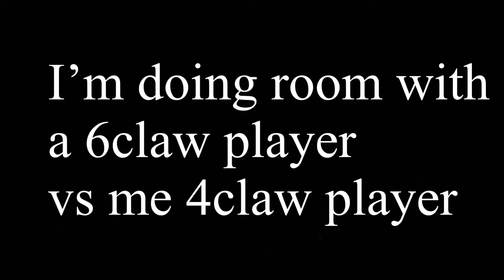6CLAW PLAYER VS ME 4 CLAW PLAYER | PUBG MObILE